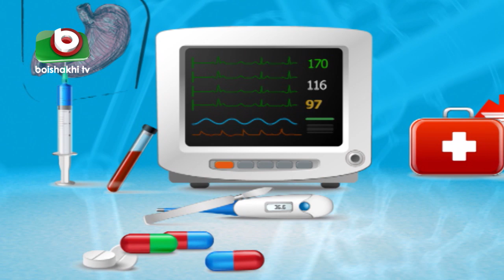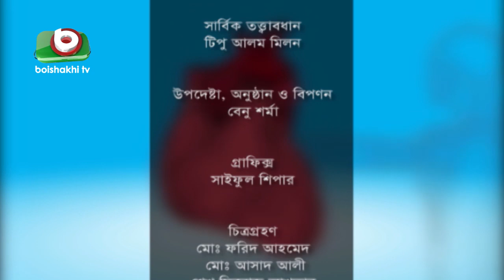Islamic Talk Show | ইসলাম ও সমাধান | Islam O Somadhan | Ep - 37 | Bangla Talk Show